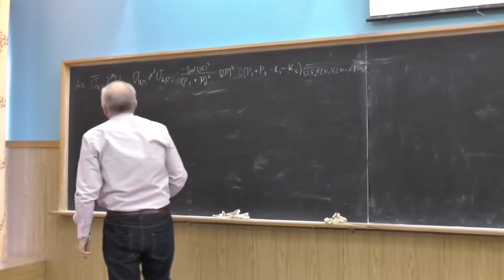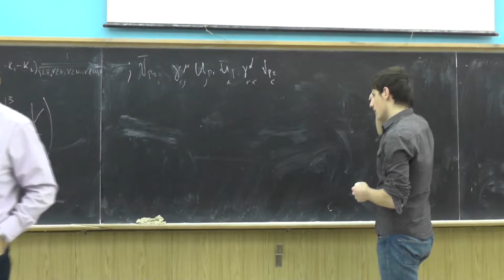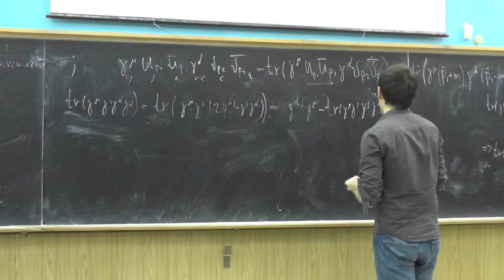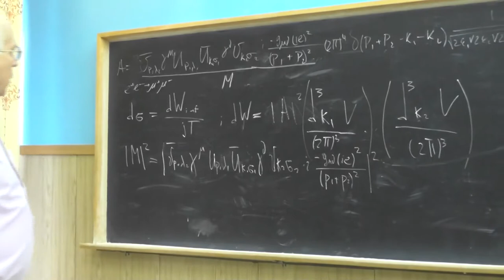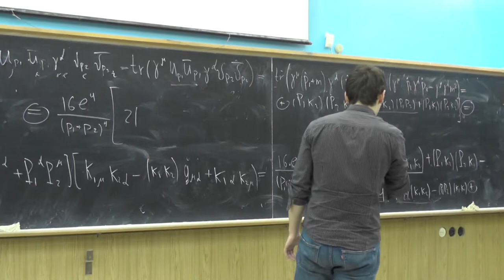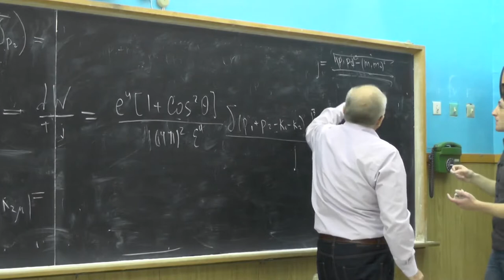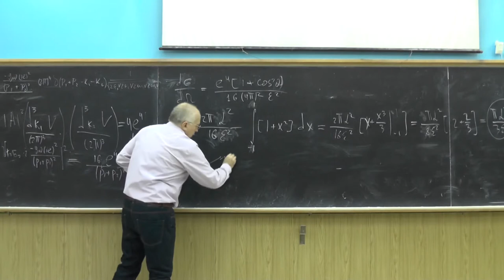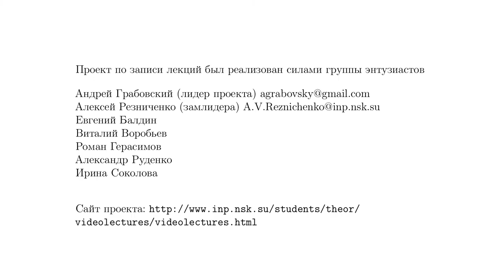Физика элементарных частиц, Ю.И. Сковпень. Семинар 11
Calculation of the cross section of the e+e-→µ+µ-  reaction, the angular distribution, and the total cross section. The e+e-→π+π- reaction, the angular distribution.

Вычисление сечения реакции e+e- → µ+µ-, угловое распределение, полное сечение. Реакция e+e- → π+π-, угловое распределение.